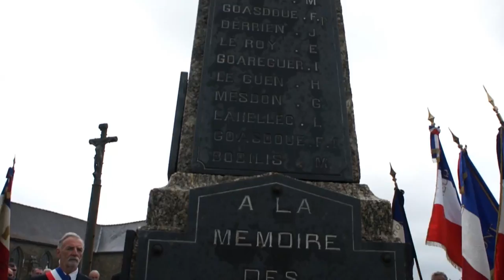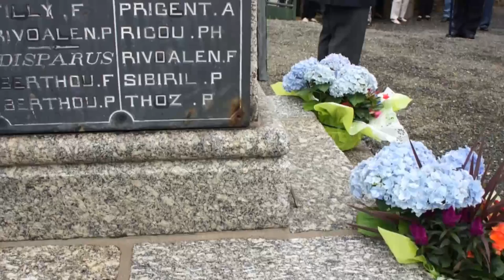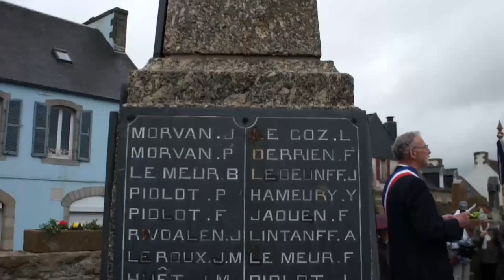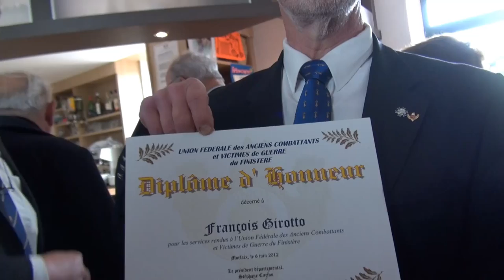Congrès UFAC 2012 à Plouégat Moysan.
Plouégat Moysan, 6 juin 2012, congrès des anciens combattants UFAC du Finistère, présidé par Stéphane Cariou.
Réception et présentation de la commune par le maire, François Girotto, en présence du sénateur maire de Lanmeur, Jean Luc Fichet.
Départ en cortège des porte-drapeaux vers le monument aux morts. Dépôt de gerbes et allocution de François Girotto.
Déjeuner très animé par les chants traditionnels des anciens combattants.